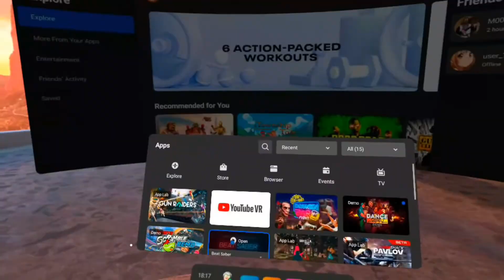playing beat saber.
sorry this was a rushed video beacuse i have not posted in a while.
 make better videos for you all